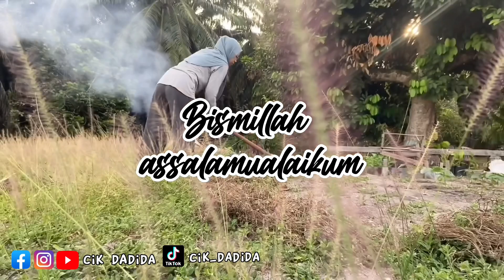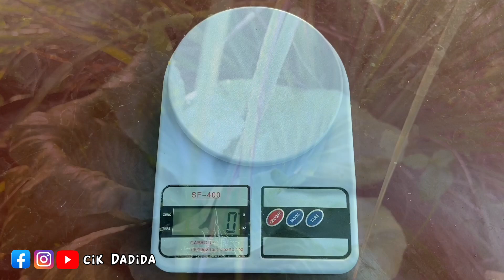4 bulan tanam kobis baru dapat hasil | kobis tanah rendah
kobis tanah rendah ni ada banyak variati yang cikda tanam kobis jenis bulat berat anggaran dalam 500g-1kg tapi ada juga jenis kobis yang besar  macam benih kobis giant berat boleh capai sampai 3-5kg bergantung pada cara tanam dan pembajaan